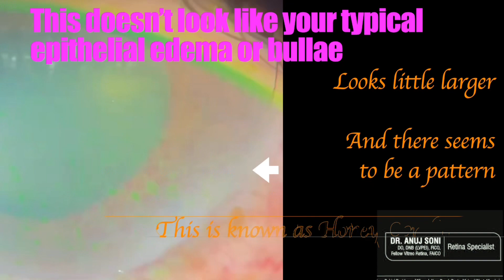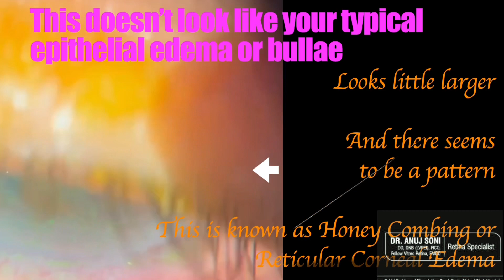Rho kinase associated corneal honeycombing or Reticular edema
Rho kinase inhibitors or Rock inhibitors are a new breed of anti glaucoma medications. These have been commonly associated with hyperaemia. But a rare complication of epithelial edema described as honeycombing or reticular edema has been recently found. This video describes about the clinical features , OCT picture in detail